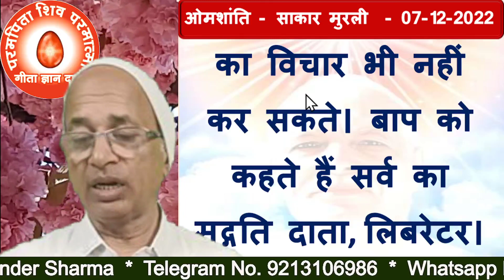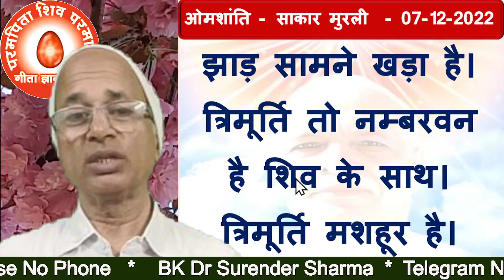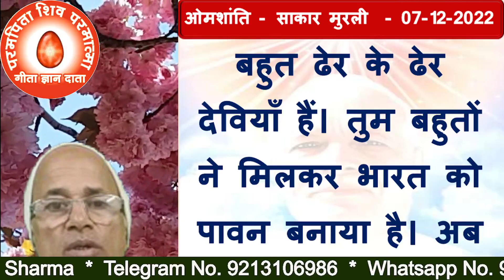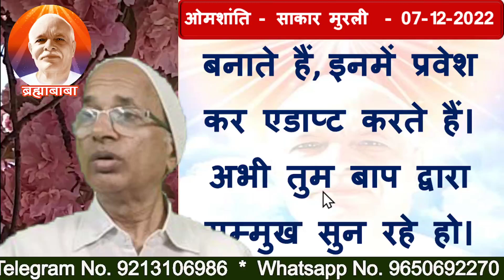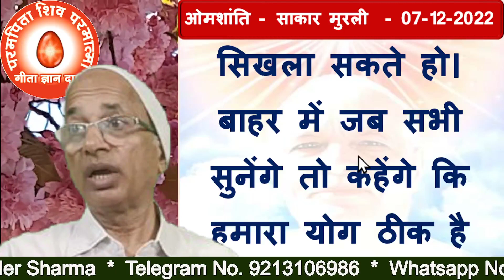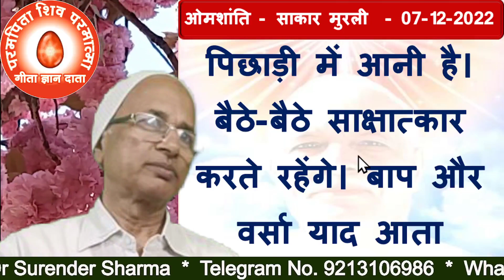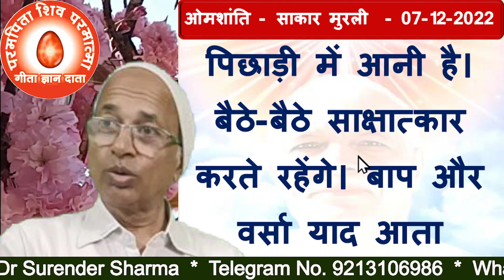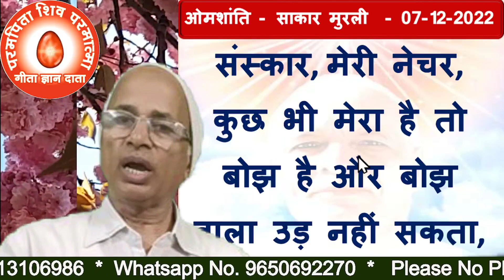07/12/2022/आज की मुरली/रंगीन बड़े बड़े अक्षरों में पढ़ें, सुने और मंथन करें/BK Dr Surender Sharma